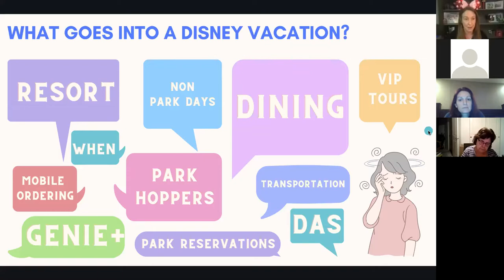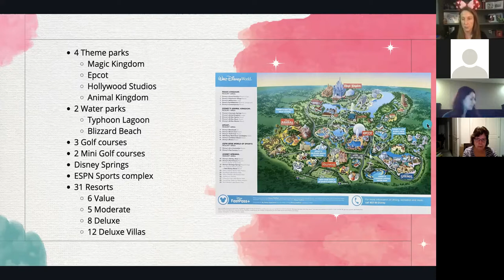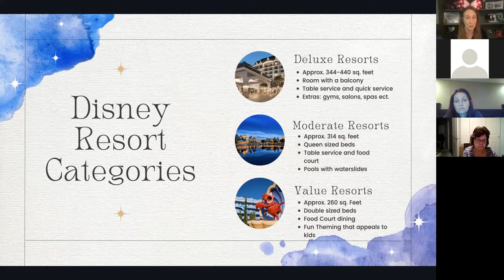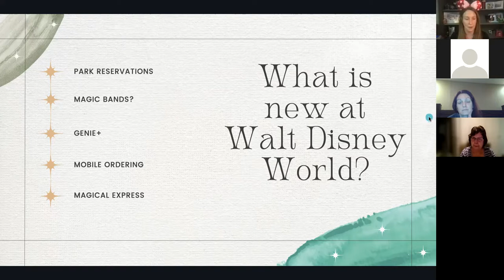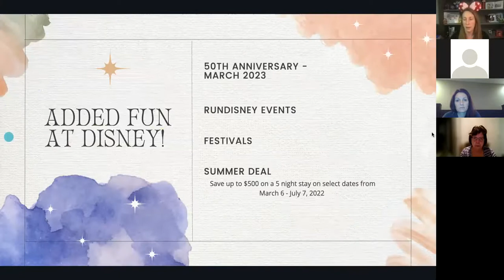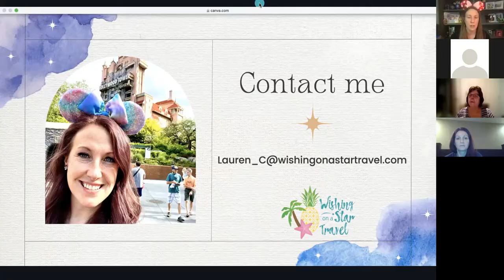Disney Travel Planning w/ Lauren Carlson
This is a recording of a virtual presentation from January 18th.

Thanks to Lauren Carlson for presenting for us!